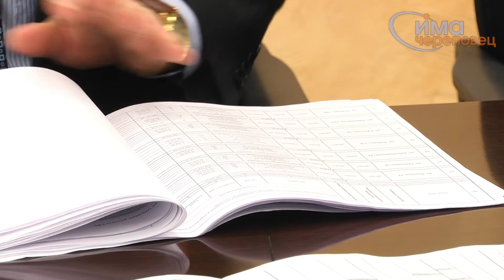18.11.2015 Программа капремонтов муниципальных УК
В Череповце муниципальные управляющие компании предложат жильцам ускорить ремонты в домах.